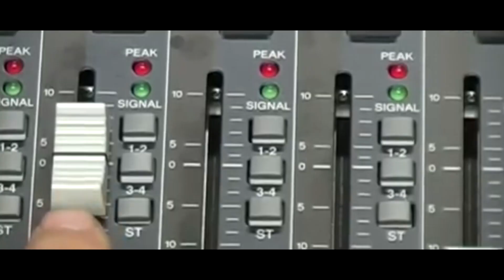Let me play you the song of my people